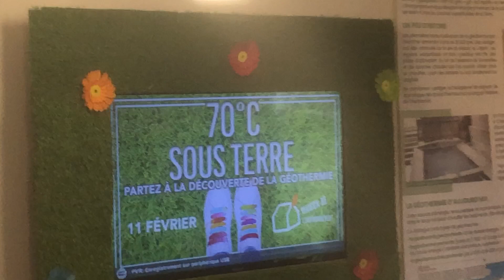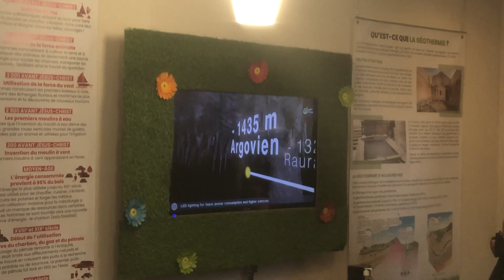Exposition sur la géothermie dans la maison de l’environnement à Aulnay-sous-Bois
Exposition sur la géothermie dans la maison de l’environnement à Aulnay-sous-Bois - 11 février 2023